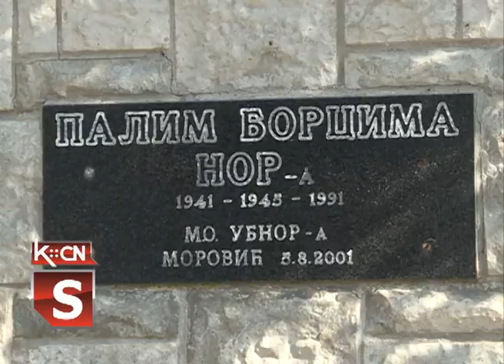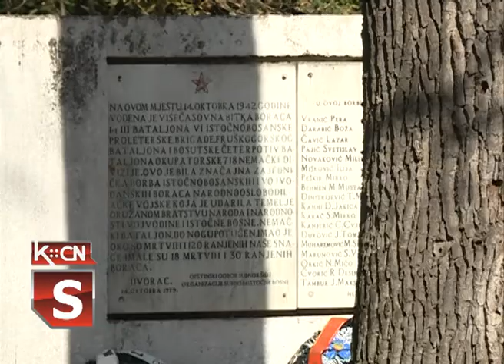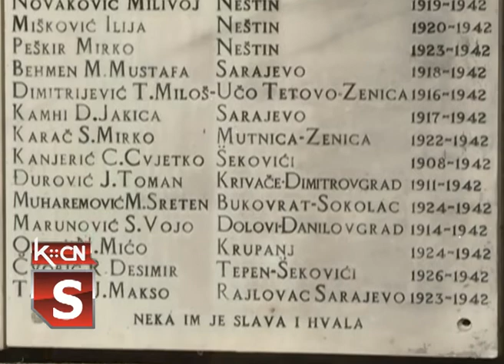Debrnja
Prema kalendaru negovanja istorijske tradicije opštinska organizacija SUBNOR-a Šid obeležila je juče 76 godišnjicu Bitke na Debrnji i 27. godišnjicu deblokade puta Morović Jamena. Tim povodom su delegacije boračkih organizacija i mesne zajednice Morović položile vence na spomenik u centru Morovića i na spomen obeležje na Debrnji